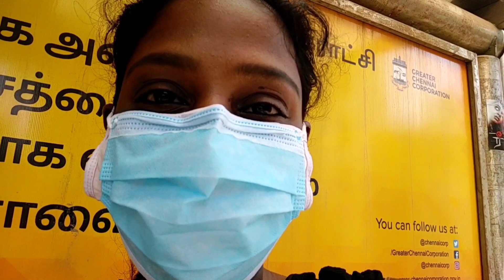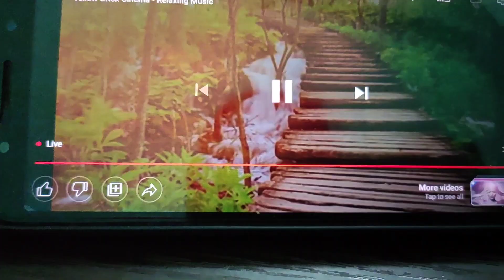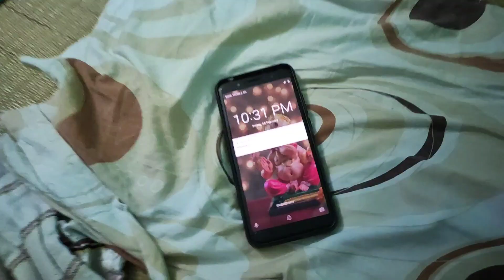😱Going out for the Audition🥺Traveling Alone |Busy day